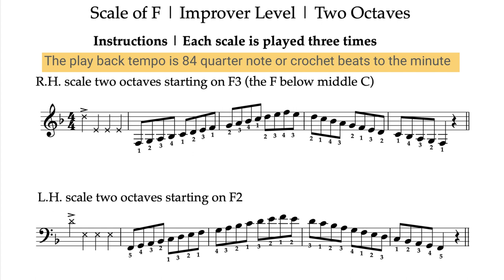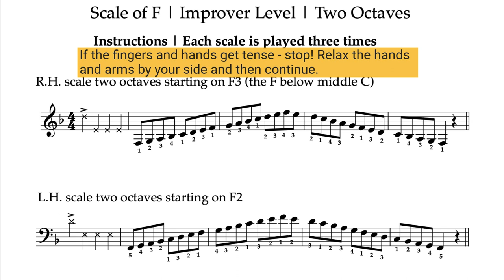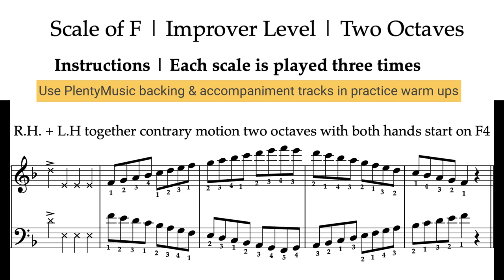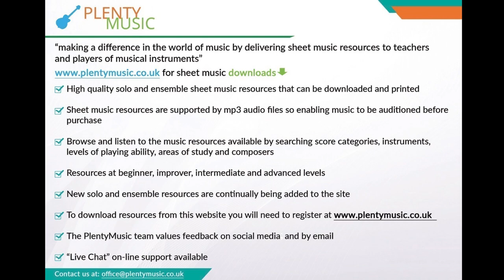Scale of F | 84bpm | Improver Level | Piano & Keyboard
The scale of F major presented as a practicedrill or warm up where keyboard & piano players can play-a-long & accompany the available backingtrack. Improver level scales involve 2 octave playing. free

Additional backing tracks are available from the PlentyMusic website. Download them to a mobile phone to improve music practice routines.

The accompaniment/backing  tracks have a range of tempo from 60 through to 144 beats per minute (bpm) in incremental jumps of 12 beats to the minute.

Keep to the specified fingering

The thumb under third and fourth finger movement together  with  third and fourth finger over thumb  are movements in playing the scale that merit particularly attention and will be addressed in a PlentyMusic video in the future.

Whilst there are many ways in which musical notes can be articulated in the early stages of playing scales a legato touch should be and remain the focus. There are other PlentyMusic technical challenges coming soon to help keyboard players make progress and improve.

When playing scales as in most music performance contexts fingers need to be close to the keys

Security in playing scales means that the fingers become familiar to being in the right place and the right time.

pdf sheet music scores and mp3 accompaniments can be downloaded from the PlentyMusic website.

Improve music practice routines using  PlentyMusic accompaniments and music scores. Beginner, improver, intermediate and advanced level sheet music scores are available for many different musical instrument combinations. Music scores are written and presented in staff notation. Free scores are also available. Different performing styles are also represented on the PlentyMusic website from the very earliest to classical and more recent popular times.